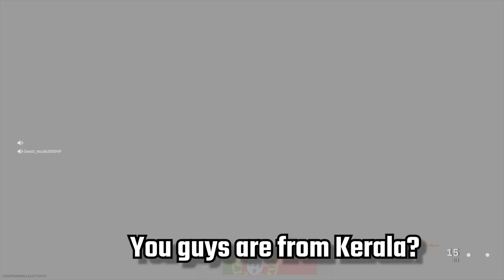CALL OF DUTY: MODERN WARFARE FUNNY MOMENTS #2 | TECHSHACK